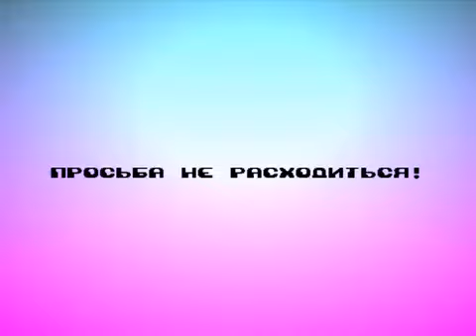CC'2010: Party Invaders by Sands (2nd place at 64k intro compo)